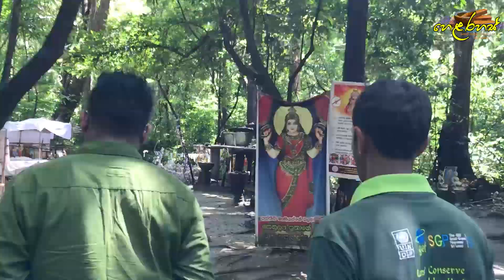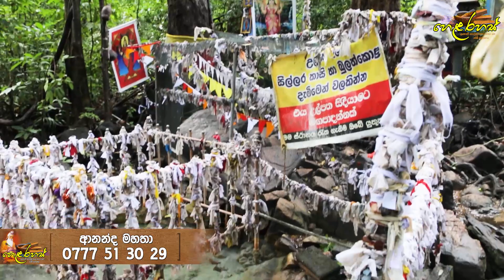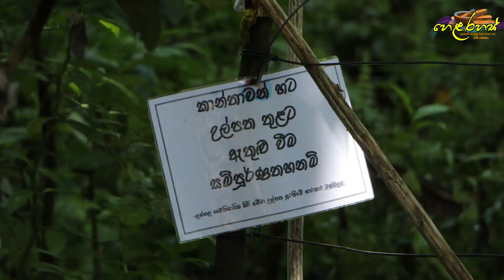කාසි අතුරුදහන්වෙන දිය උල්පත, ඇස් අදහාගන්නත් බැරි හාස්කම් තියෙන මේ තැන මොකක්ද | Hela Rahas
අවුරුදුගානක් තිස්සේ හංගන් හිටපු තැනට වෙන්න යන දේ...
ආනන්ද මහතා - 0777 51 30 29